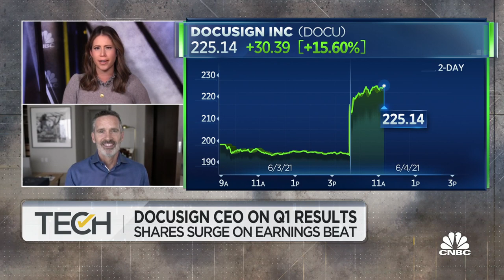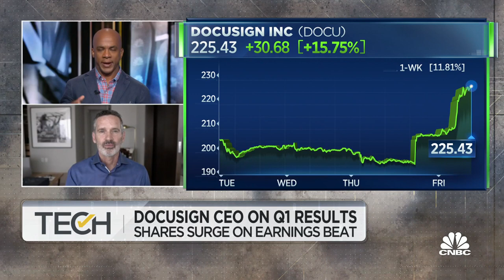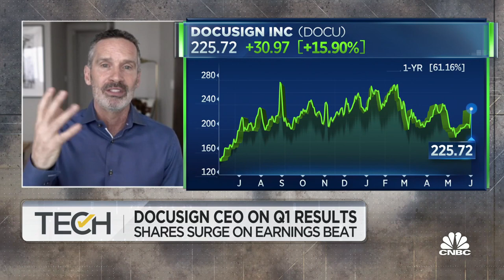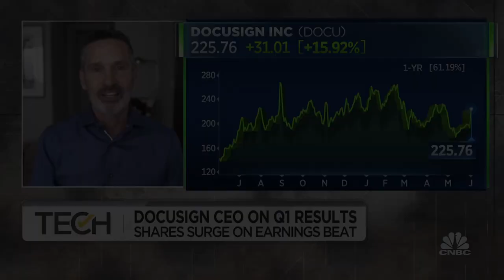DocuSign CEO: We're bullish we'll have significant growth ahead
DocuSign CEO Dan Springer joins "TechCheck" to discuss the company's earnings and expectations for strong continued growth.

DocuSign shares rallied 6.8% in premarket trading after the company beat Wall Street forecasts by 16 cents a share, with quarterly earnings of 44 cents per share. Revenue also beat estimates, and DocuSign gave an upbeat outlook as more companies adopt its electronic signature technology.